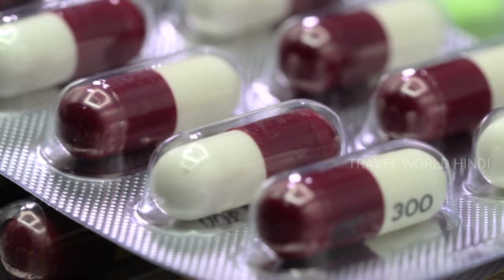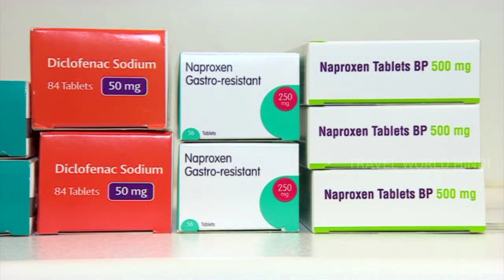1 लीटर 70 करोड़ रुपये की कीमत ||5 सबसे महंगे ज़हर|| 5 most expensive poison in world hindi video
Welcome all of you in Travel world Hindi
In all our videos all information based on internet research.

1 लीटर 70 करोड़ रुपये की कीमत ||5 सबसे महंगे ज़हर|| 5 most expensive poison in world
Duniya ke sabse mehnge cheez
Mexico visa information in hindi
5 most expensive fruits in world
Sabse mehnge fal Duniya main

Mr Fact Hunter
MR FACT HUNTER
mr fact hunter